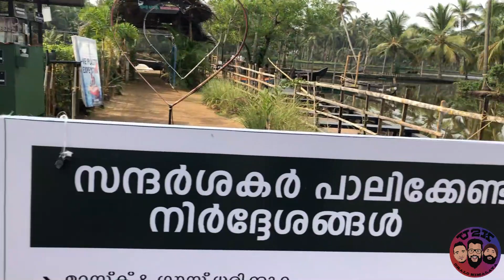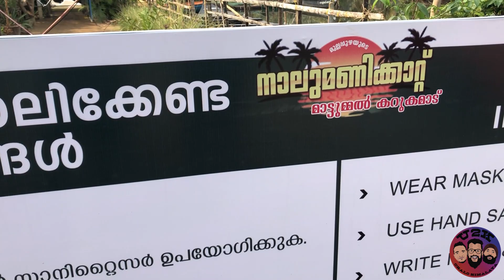Water sports in Thrissur| Naalumanikattu | UNDAMPORIYIL RANDUNDE KAREYAM | EP24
An amazing place in Chavakad ( Thrissur ) for people who are interested in Kayaking. For those who aren’t familiar and accustomed to kayaking and willing to learn, the staff also facilitates the learning of kayaking. At a very nominal charge, you can kayak on your own or have boat rides, etc. A good place to check out for enthusiasts and tourists alike. Sunset time is a really good time to be around.

The Naalumanikattu situated 30 km from Thrissur town.

Here you can use the normal boat, basket boat, family boat, kayaking, etc. there is a club of kayaking for supporting river protection. This is the first kayaking club in Thrissur that started a year back.

SPECIFICS:
     Camera: IPHONE 8 PLUS
     Edits: DAVINCI RESOLVE

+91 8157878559